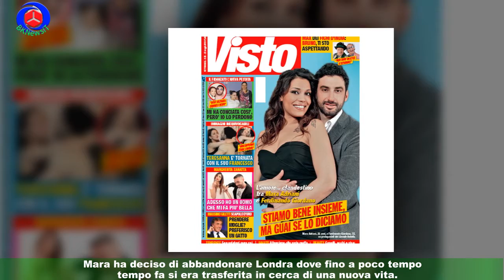L’ex gieffina Mara Adriani ha partorito: ecco si chiama il figlio della romana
Mara Adriani, ex gieffina, al reality nell’edizione andata in onda tra ottobre del 2009 e marzo del 2010,ha partorito. La bella romana 34enne annuncia sul social la nascita del bebè e rivela pure come si chiama il figlio: Abramo. L’Adriani aveva rivelato di essere incinta sempre via Instagram. A maggio scorso aveva condiviso una foto del pancione alla 28esima settimana di gestazione e aveva scritto: “Non vedo l’ora”.